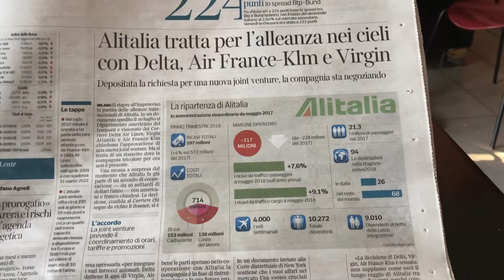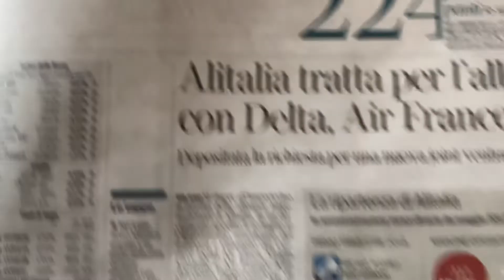ALITALIA E GOVERNO DEL CAMBIAMENTO